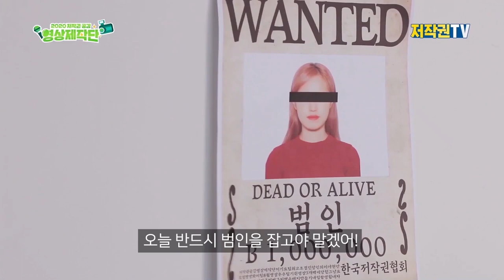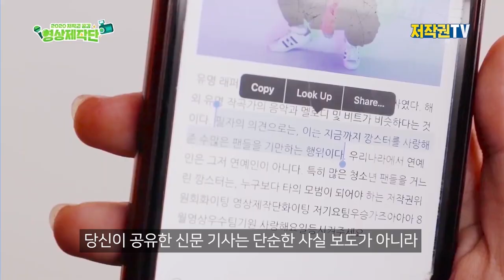명탐정 카난, 저작권을 침해한 범인을 찾아라!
용의자는 4명, 이 중 진짜 저작권을 침해한 범인은 하나?!
범인은 바로~너!

명탐정 카난과 실생활 속 헷갈리는 저작권 문제 사례를 살펴보며 함께 추리해보자!

*제작
2020 저작권공감 영상제작단 저기요팀 (양인희, 조경민, 이아현, 안효정)

*자료 리스트
- 음악 -
Expectation sound - VLLO 앱 내 유료구매
까마귀 8(김용배) - 공유마당
BYE BYE -공유마당
유튜브 -데이드림 사운드

- 이미지 -
범인들 이름 표시 템플릿- 크리에이티브 커먼즈 저작자 표시 라이선스(재사용 허용)

- 폰트 -
배민 도현체
가나초콜릿체
나눔스퀘어